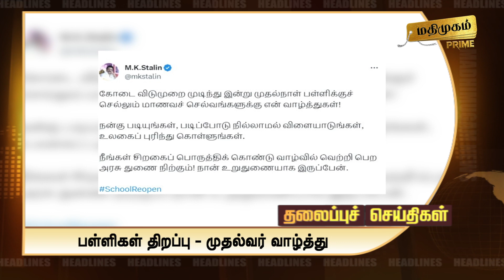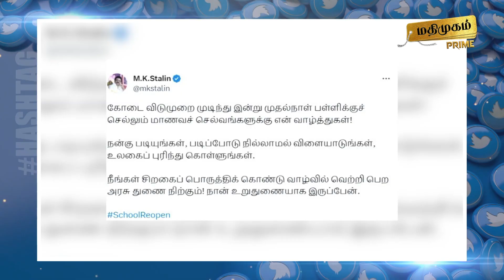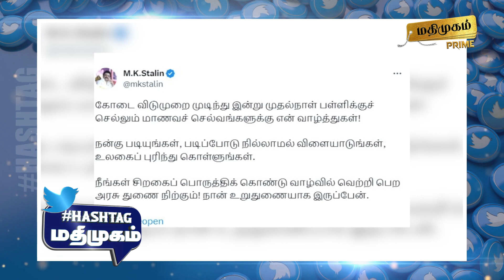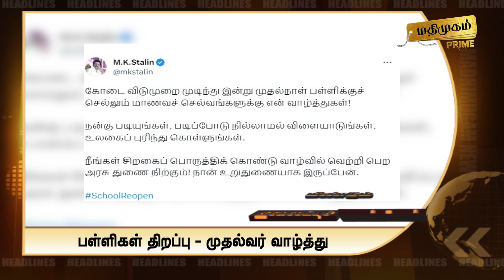மதிமுகம் பிற்பகல் செய்திகள் 12.06.2023 | News | Madhimugam Prime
மதிமுகம் பிற்பகல் செய்திகள் 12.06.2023 | News | Madhimugam Prime News

காவிரி டெல்டா பாசனத்திற்காக மேட்டூர் அணை திறந்து வைத்தார் முதலமைச்சர் மு.க.ஸ்டாலின் பிரதமர் மோடி மீது அமித்ஷாவுக்கு என்ன கோபமோ தெரியவில்லை என முதலமைச்சர் மு.க.ஸ்டாலின் பேச்சு..
Chief Minister M.K.Stalin opened Mettur Dam for irrigation of Cauvery Delta. Chief Minister M.K.Stalin's speech that Amit Shah does not know what anger he has towards Prime Minister Modi..

கோடை விடுமுறைக்கு பிறகு பள்ளிகள் திறப்பு வாழ்வில் வெற்றி பெற  உறுதுணையாக இருப்பேன் என மாணவர்களுக்கு முதலமைச்சர் மு.க.ஸ்டாலின் வாழ்த்து.
Chief Minister M. K. Stalin congratulated the students saying that he will support them to succeed in opening schools after the summer vacation.

தமிழ்நாட்டில்  சீராக மின் விநியோகம் செய்யப்பட்டு வருகிறது அமித்ஷா வருகையின் போது ஏற்பட்ட மின்தடை தற்செயலாக நடந்தது என அமைச்சர் செந்தில் பாலாஜி விளக்கம்..
Minister Senthil Balaji explained that the power cut that occurred during Amit Shah's visit was an accident while electricity is being distributed smoothly in Tamil Nadu.

டிஜிட்டல் மயமாக்கல் இந்தியாவில் புரட்சிகரமான மாற்றத்தை கொண்டு வந்துள்ளது. வாரணாசியில் நடந்த ஜி20 மேம்பாட்டு கூட்டத்தில் பிரதமர் மோடி பேச்சு.
Digitization has brought revolutionary change in India. PM Modi's speech at the G20 Development Summit in Varanasi.

யுபிஎஸ்சி முதல்நிலை தேர்வு முடிவுகள் வெளியீடு
முதல்நிலை தேர்வில் 14,624 பேர் தேர்ச்சி எனவும் அறிவிப்பு
UPSC Result Release
It was announced that 14,624 people passed the primary examination

Prime#MadhimugamPrime